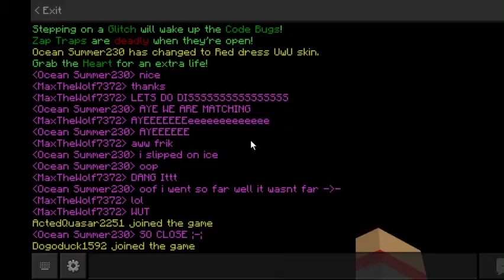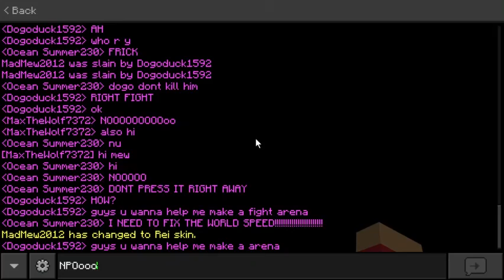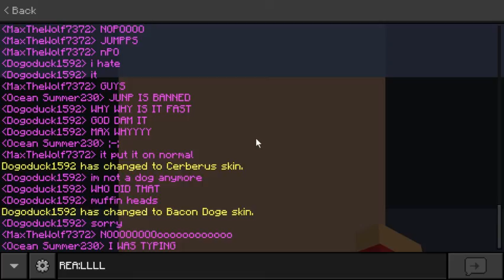glitch runner episode 1